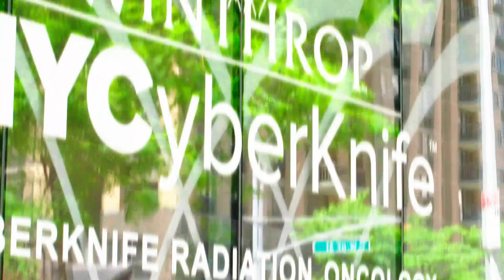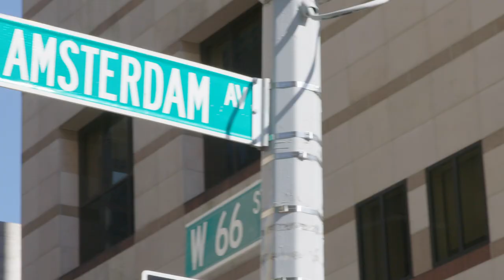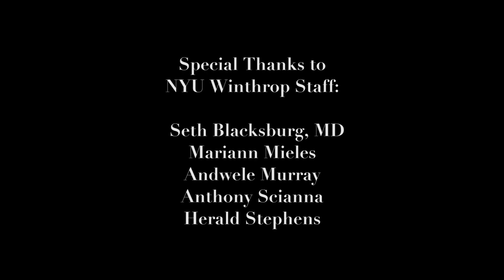Exploring Prostate Cancer and CyberKnife with guest Jonathan Haas, MD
Despite advances in medicine, one in nine men in the United States will get prostate cancer in his lifetime, and it’s the second leading cause of cancer death among men in the U.S. On this episode, Jonathan Haas, MD, Chairman of the Department of Radiation Oncology at NYU Winthrop Hospital, joins me for an in-depth discussion about prostate cancer and treatment options, including CyberKnife, a non-invasive treatment that delivers targeted radiation to tumors and can reach deeply imbedded masses while minimizing damage to healthy tissue. CyberKnife provides hope to thousands of people with tumors once considered inoperable. Tune in and get the facts about prostate cancer and potentially life-saving treatments.